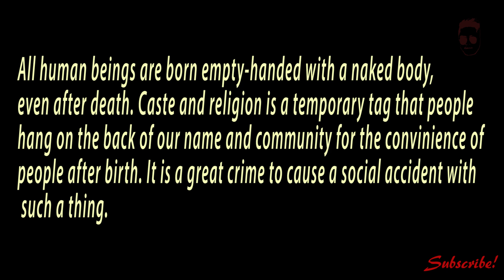विभेद || Discrimination || 2020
Lets stop racial discrimination and be a good human.

stay safe
stay happy.